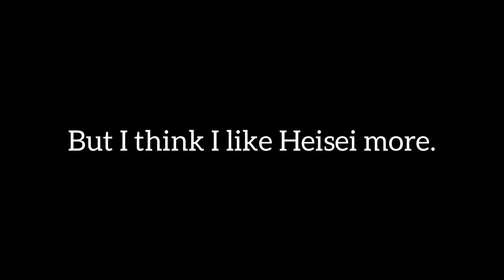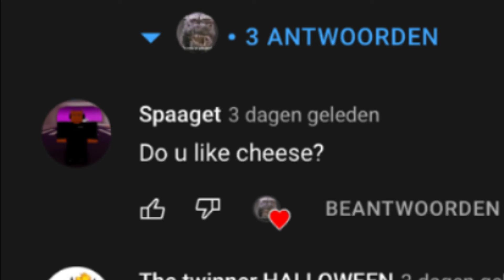Answering you’re questions! ( q&a )